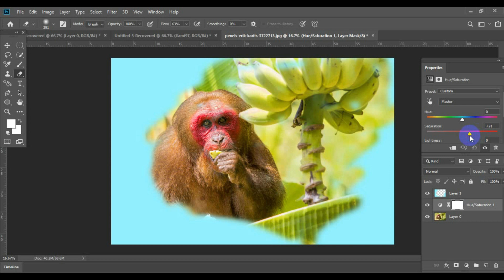How To Edit Photo Editing asf2 How_To_Joint_Picture Picture_Editing wonderful ​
Photo by Erik Karits from Pexels

part:- asf2